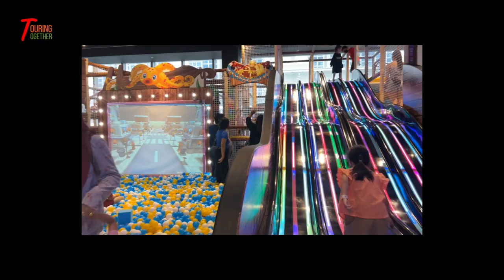Little Pirates Playland Pavillion Bukit Jalil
Malaysia's Pirate Kids Playland with 16000sq ft of FUN where kids can let their imaginations run wild and experience the ultimate playtime destination in the brand-new indoor playground at Pavilion Bukit Jalil!

LOCATION:
Pavilion Bukit Jalil, Level 5 Pink Zone, Bukit Jalil, , Kuala Lumpur, Malaysia

OPENING HOURS:
                              10am - 10pm

ABOUT US:
I am Youtuber from Asia residing abroad and roaming around the world to follow my dreams. My motto of life is to share my travel vLogs, Experiences with my VIEWERS, SUBSCRIBERS, and SUPPORTERS of my channel. I deeply want to encourage others to take the move and visit these attractions and sites around the world.

TOOLS USED:
 Editing Software: Wondershare Filmora
 Camera: iPhone